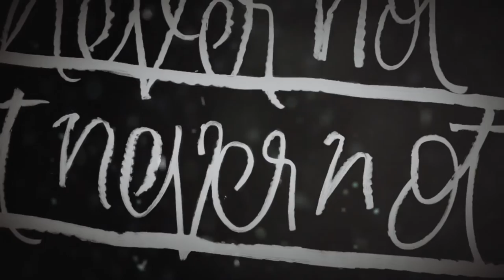Never Not Part 2 - Official Trailer - Nike [HD]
Never Not Part 2 is now available on Echoboom Sports.

Nike’s Never Not Part 2 takes a deeper look at snowboarding, going beyond the action, the tricks, & the travel to expose the people behind the progression. By elevating the voices and viewpoints of the world’s best riders, this film taps into the snowboarding spirit, exposing audiences to the sport’s unique culture and characters. Getting up close and personal with the riders, we learn what it takes and what it means to realize your potential and live the snowboard dream. Exploring the creativity and ambition that drives these riders, snowboarding expands. It becomes a metaphor for freedom and an inspiration to pursue your passions whatever they may be.